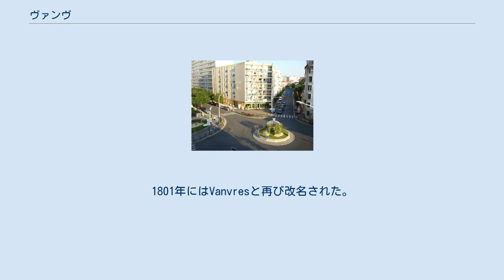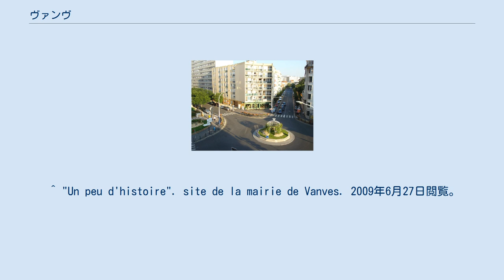ヴァンヴ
ヴァンヴ （Vanves）は、フランス、イル＝ド＝フランス地域圏、オー＝ド＝セーヌ県のコミューン。
国内第10位の人口密度が高いコミューンである。
 北はパリ15区、東はマラコフ、南はクラマール、西はイシー＝レ＝ムリノーと接する。
 Vanvesの名はケルト語のVenna（魚の堰）に由来する。
1793年にはVauvesと改名された。
1801年にはVanvresと再び改名された。
 998年頃には既に村の存在が知られていた。
1163年にはパリのサント＝ジュヌヴィエーヴ修道院の所領となった。
1419年以来教会があった。
1423年、シャルル7世に忠誠を示し続けた修道士たちは、ヘンリー4世に身柄を拘束された。
 1815年、イギリス＝プロイセン連合軍がヴァンヴを荒廃させた。
初代ウェリントン公爵アーサー・ウェルズリーとゲプハルト・レベレヒト・フォン・ブリュッヘルはヴァンヴに軍本部をおいた。
 1860年、ジョルジュ・オスマンのパリ区画整理によってヴァンヴの領域の一部がパリ15区に取り込まれた。
数年後、モンパルナス駅のおかげで人口が増えたヴァンヴの新地区は、独立したコミューン、マラコフとして分離した。
 ^ "Un peu d'histoire". site de la mairie de Vanves. 2009年6月27日閲覧。
 ^ "Vanves". Cassini. 2009年7月1日閲覧。
 ^ "Historique du lycée Michelet". cité scolaire Michelet. 2009年7月1日閲覧。